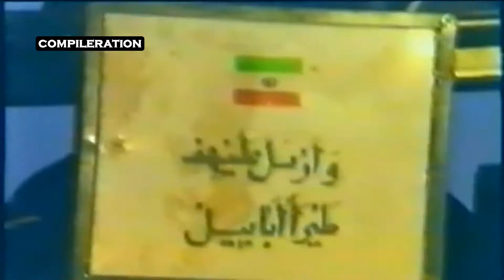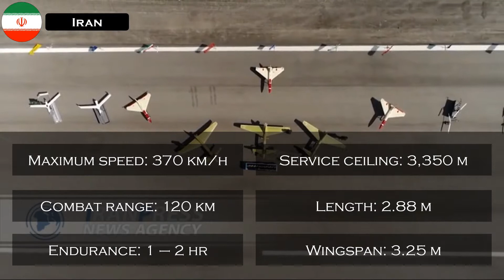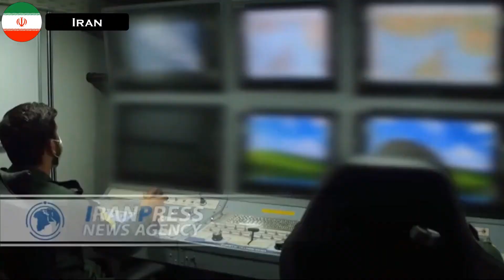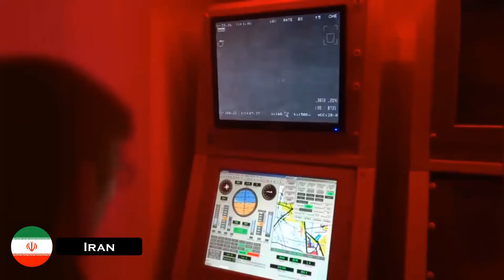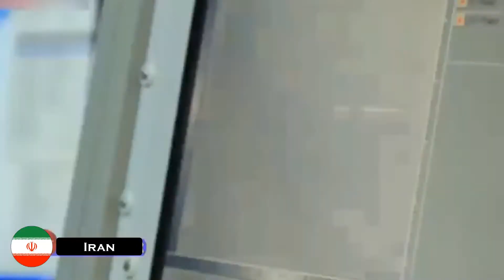IRAN Ababil Military Drone Series ! Served in 8 countries and 3 wars !!!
Ababil series UAVs that make up a large part of Iran's UAV fleet. 🇮🇷

The Ababil UAV has participated in three wars: the Lebanon and Israel wars, the Syrian civil war, and the Yemen war. In this video, we will review this series of UAVs.

Iran sell drones to Russia ?

 ► COMPILERATION
is a channel for military and space exploration